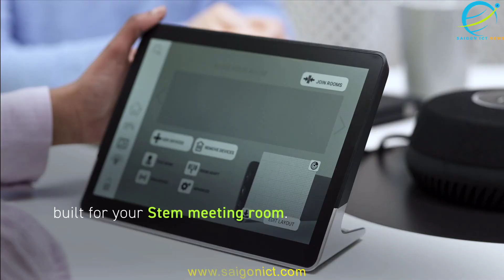Thiết bị điều khiển phòng họp Hội Nghị SHURE STEM CONTROL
Stem Control là bộ điều khiển cảm ứng chuyên dụng cho phép bạn truy cập vào nền tảng hệ sinh thái Stem để quản lý từ xa các thiết bị Stem trong tổ chức  hoặc có thể được sử dụng làm bộ điều khiển trong cuộc họp với các nền tảng hội nghị truyền hình. Khả năng bảo mật nâng cao

Xem số liệu thống kê, báo cáo phong phú về dữ liệu hoặc truy cập các kiểm soát quản trị
Bàn phím quay số hỗ trợ SIP
Giao diện thân thiện, dễ sử dụng.
Chiều cao: 5,7 inch (14,5cm), Chiều rộng: 9,6 inch (24,4 cm), Chiều sâu: 3,7 inch (9,4 cm)
Kết nối cấp nguồn qua Ethernet (PoE+)
Hỗ trợ làm bộ điều khiển trên Zoom Rooms.

 Phòng Doanh Nghiệp - Dự Án: 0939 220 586

(Tất cả các ngày trong tuần, thời gian làm việc từ 08:30-20:30 : Từ T2 - CN )

CÔNG TY TNHH CÔNG NGHỆ TRUYỀN THÔNG VÀ THÔNG TIN SÀI GÒN - SAIGON ICT CO., LTD

VP Showroom HCM: 123 Chương Dương, Phường Linh Chiểu, Thành Phố Thủ Đức, TP. Hồ Chí Minh.

Văn Phòng Hà Nội: Số nhà 6 Khu liền kề Học Viện Quốc Phòng, Phường Xuân La, Quận Tây Hồ, Hà Nội.

Văn Phòng Đà Nẵng: 256 Trường Chinh, Phường Hoà An, Quận Cẩm Lệ, Thành phố Đà Nẵng.